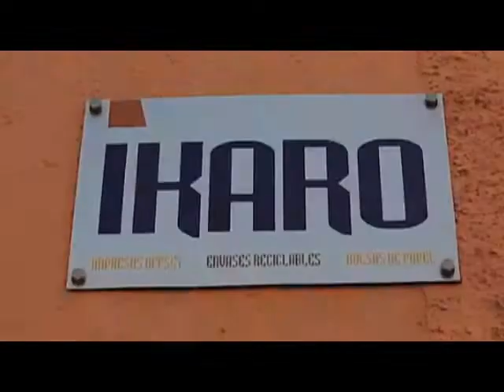IKARO PRODUCCIONES GRAFICAS Y PUBLICITARIAS LIMITADA